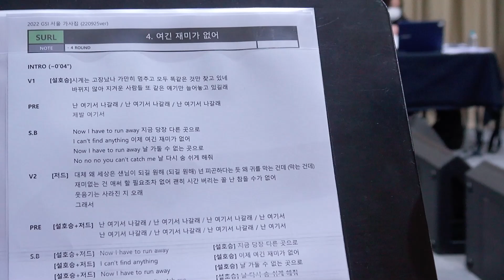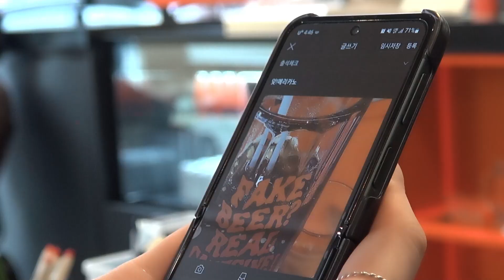[W24] '여긴 재미가 없어(feat. 호원, 아론 of W24) - Surl' 메이킹 MAKING VIDEO✨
'그레이트 서울 인베이전 - 전국투어 콘서트'의 세트리스트 중
Surl님들의 '여긴 재미가 없어' 피쳐링으로 함께 하게 된 호원과 아론,
연습과정은 물론 멈추지 않는 수다와 예대시절 비하인드 스토리까지
모두 담긴 메이킹영상입니다